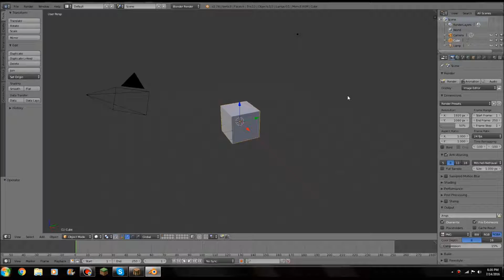Speed GFX | Profile Pic for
I suck at gfx lol idk why he asked me to make this